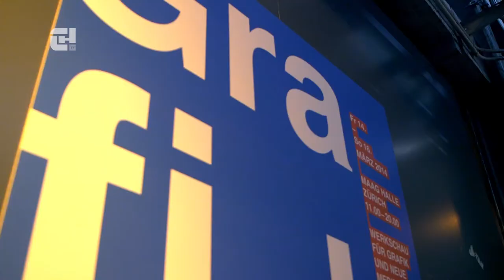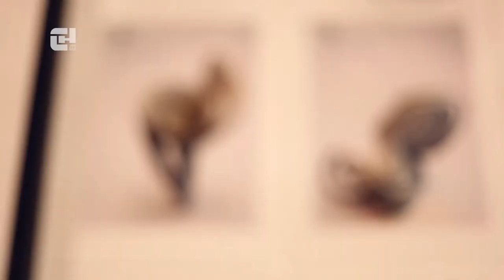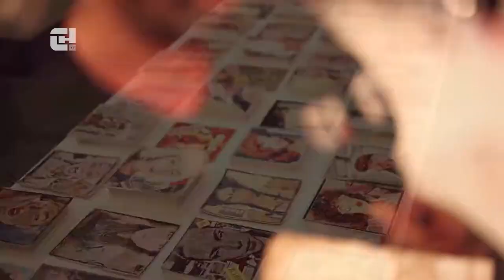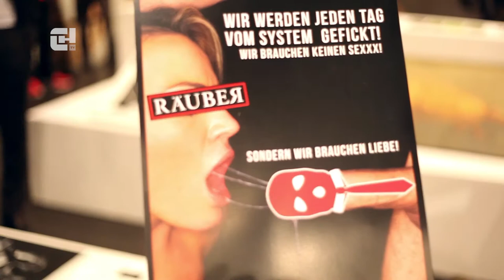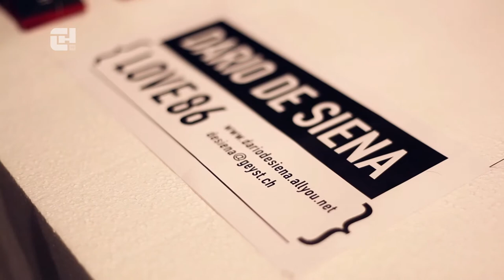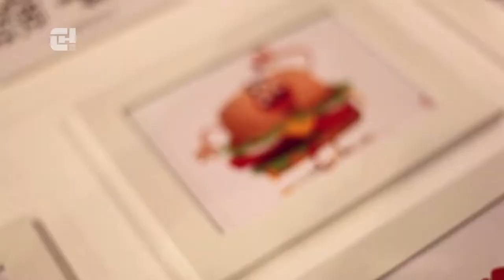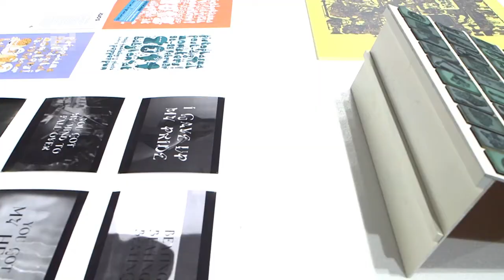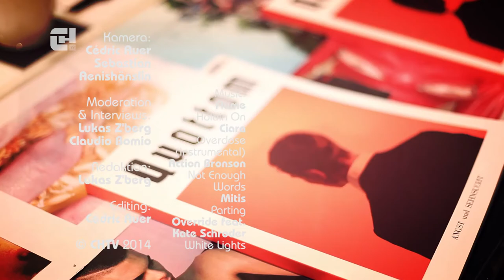Vernissage Grafik 14 - Atelier - CHTV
Drei Tage lang füllte die Grafik14 die Maag-Halle in Zürich mit grafischen Kunstwerken, Textil-Designs, 3D-Druckern und einem riesigen Kackehaufen. Das Werk teilte die Gemüter der Besucher. Fotomodel und Künstlerin Noëmi Manser war hingegen sicher: "Den würde ich mir in die Küche stellen." Das Objekt zierte unter anderem Christoph Blochers Gesicht, dessen Pupillen mit Hakenkreuzen versehen wurden. Sichtlich zufrieden gab uns einer der Initianten des Fäkal-Berges ein aufschlussreiches Interview über zu wenig Eier, mehr Gehirn und den gesellschaftlichen Drang, sich selbst zu verkaufen. Nicht nur die Künstler, sondern die Gäste waren kritisch, wie der Beitrag zur Grafik14 zeigt.
Stark punkten konnte Nadja Stäubli von Schoenstaub: ihre gedruckten Teppiche weisen pro Quadratmeter über ein einhalb Millionen Punkte auf. Schlichter ging es dagegen wenige Meter daneben bei Oibel zu: seine "one-linigen" Werke bewegen sich im Street-Art Bereich. Während Linus Scherers aufwendige Transfer-Drucke einen einzigartigen Effekt in Kombination mit seinen Selfies erzielen, demonstrierte Philippe Stucki gleich live seine Fähigkeiten. Auf einem Stück Holz malte er sein erfrischendes Sujet neben mehreren anderen Malern. Unser Fazit: Gute Musik, gutes Essen, gute Arbeiten. Ob man nur Inspiration tankt oder gleich selbst dort ausstellt: Wir freuen uns auf die Grafik15.